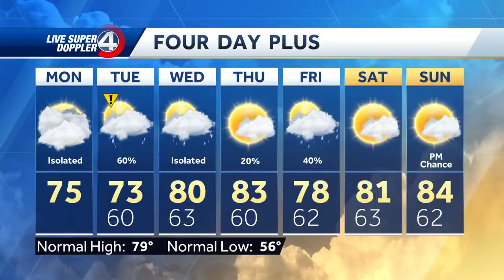Isolated Thunderstorms Tomorrow